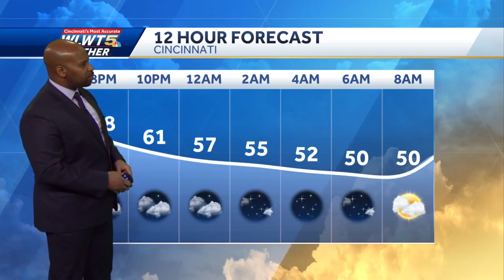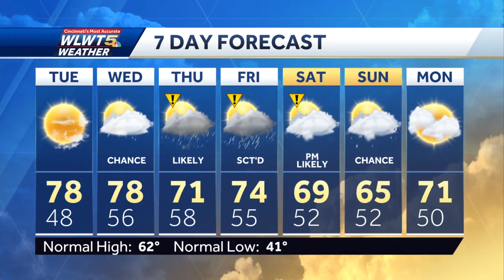Rain Chances By Midweek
Great spring weather until a rain threat returns Wednesday.